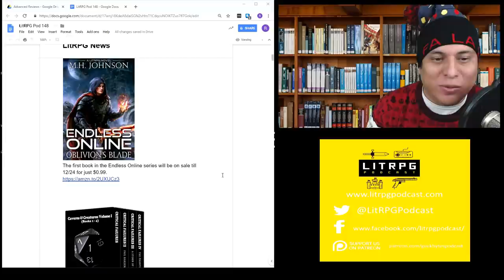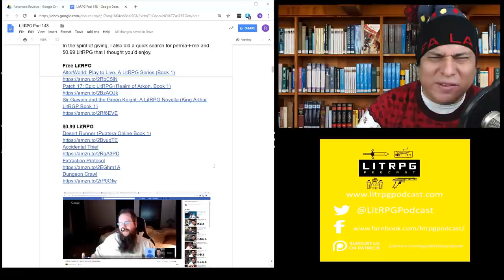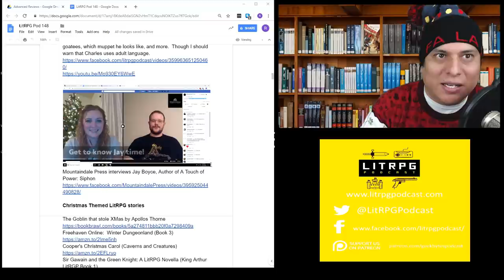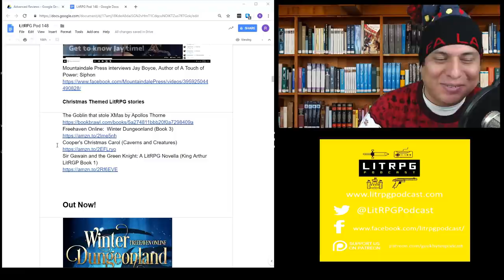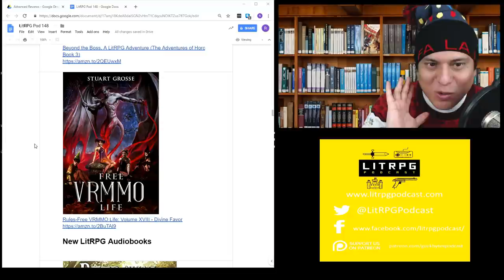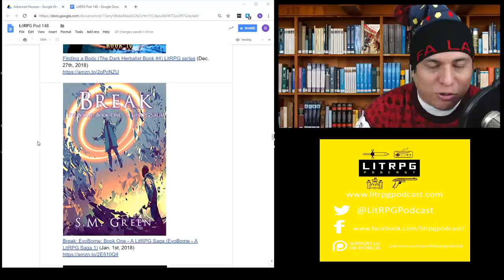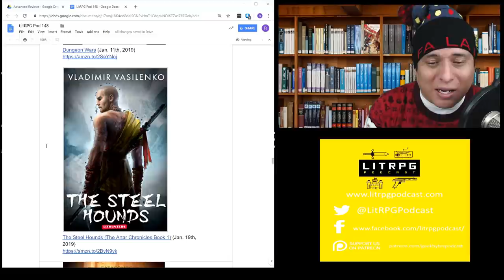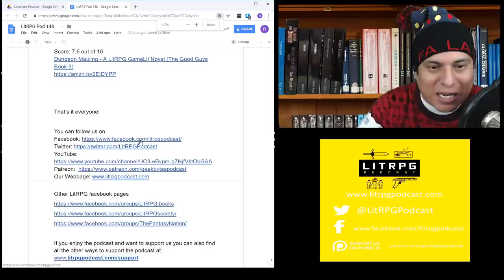LitRPG Podcast 148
New Releases and Reviews:

The Great Filter: A Post-Apocalyptic Gamelit Novel (14:58)
A good RPG Apocalypse story
Score: 7.6 out of 10

The Song Matron: A LitRPG Journey (Uniworld Online Trilogy
Book 3)  (18:20)
A good ending to the series
Score: 7.4 out of 10

True Hero (Champion Is Playing Book #1) LitRPG Series (20:47)
Russian translation; Combines LitRPG with RTS
Score: 7.7 out of 10

Rogue Games: A litRPG Adventure (27:47)
Got bored
Score: 5 out of 10

Realm of Noria. [LitRPG series. Book 1. The Birth] (32:38)
Russian translation, misses for me
Score: 6 out of 10

Dungeon Mauling - A LitRPG GameLit Novel (The Good Guys Book 3)  (39:20)
A good dungeon crawl

LitRPG News

The first book in the Endless Online series will be on sale till 12/24 for just $0.99.

Caverns and Creatures: Volume I (Books 1 - 4) is also on sale for $0.99 till 12/24. That’s right, the omnibus which includes the first 4 books is just $0.99.

Dave Willmarth, author of the Greystone Chronicles, has put book 1 of the series up for FREE on Amazon from Friday 21st to Sunday 23rd.

In the spirit of giving, I also did a quick search for perma-Free and $0.99 LitRPG that I thought you’d enjoy.

Free LitRPG
AlterWorld: Play to Live. A LitRPG Series (Book 1)
Patch 17: Epic LitRPG (Realm of Arkon, Book 1)
Sir Gawain and the Green Knight: A LitRPG Novella (King Arthur LitRGP Book 1)

$0.99 LitRPG
Desert Runner (Puatera Online Book 1)
Accidental Thief
Extraction Protocol
Dungeon Crawl

Author Interview with Charles Dean, author of War Aeternus and the Bathrobe Knight series,

Mountaindale Press interviews Jay Boyce, Author of A Touch of Power: Siphon

Christmas Themed LitRPG stories

Freehaven Online:  Winter Dungeonland (Book 3)
Cooper's Christmas Carol (Caverns and Creatures)

Out Now!

-The author asked that we mention that the story does have some winter/christmas themes for those looking for something holiday oriented.

Small Medium: Big Trouble
-Set in the Threadbare Universe

Blackthorne: A Beautiful Nightmare
-One of Scottie Futch’s oldest series is finally on Amazon!

Refuge (Land of Dreams Book 3)

Ipseity (The Stork Tower Book 5)

Beyond the Boss, A LitRPG Adventure (The Adventures of Horc Book 3)

Rules-Free VRMMO Life: Volume XVIII - Divine Favor

Betrayal: A LitRPG Adventure (Monsters, Maces and Magic, Volume 2)

Back in the Game: Bloodfeast, Book 2

First Login: Chronicle, Book 1

(Music 4)

Music Credits
Licensed u